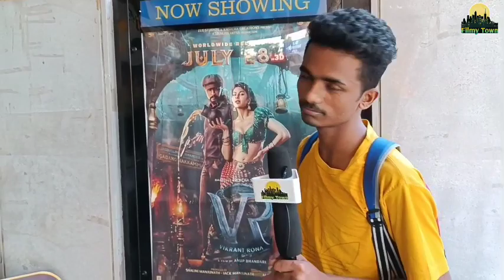Vikrant Rona Movie PUBLIC REACTIONS|Vikrant Rona Movie Public Reviews|Vikrant Rona Movie Public Talk